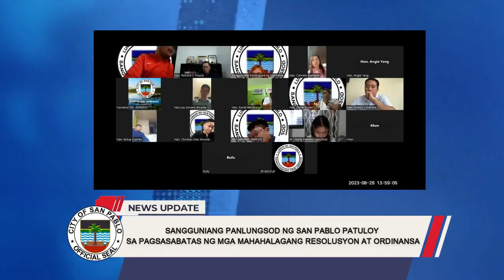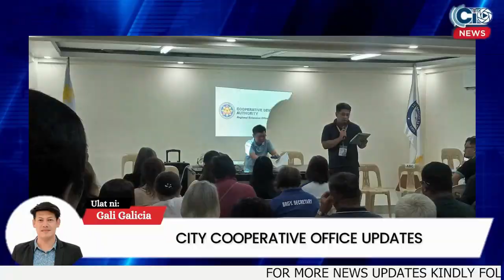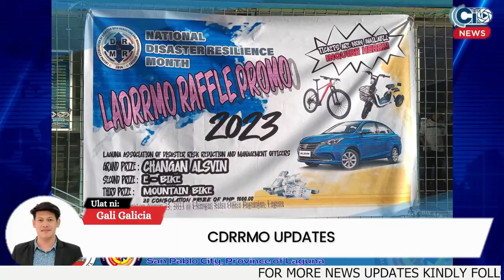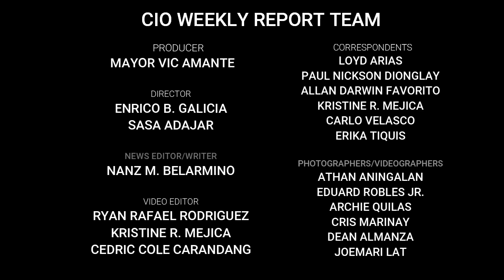CIO WEEKLY REPORT EPISODE 23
1. SIMPLENG PAGGUNITA NG ARAW NG MGA PAMBANSANG BAYANI SA LUNSOD NG SAN PABLO ITINAGUYOD NI MAYOR VICENTE B. AMANTE
2. MAYORA GEM CASTILLO PARARANGALAN NG THAILAND INTERNATIONAL LEADERSHIP AWARD 2023 SA SEPTEMBER 25
3. GAD BENCHMARKING NG PAMAHALAANG LUNSOD NG SAN PABLO SA LUNGSOD NG ANTIPOLO PINANGUNAHAN NI CITY ADMINISTRATOR LARRY S. AMANTE
4. MAHIGIT 800 BENEFICIARIES NG IKATLONG DISTRITO NG LAGUNA NABIGYAN NG CASH ASSISTANCE NI CONGRESSMAN LORETO S. AMANTE
5. PRAISE COMMITTEE MEMBERS NAGPULONG PARA SA VALIDATION NG MGA NATATANGING KAWANI NG PAMAHALAANG LUNSOD NG SAN PABLO 2023
6. SANGGUNIANG PANLUNGSOD NG SAN PABLO PATULOY SA PAGSASABATAS NG MGA MAHAHALAGANG RESOLUSYON AT ORDINANSA

 CITY VETERINARY OFFICE
Regular na pagsasagawa ng Friday vaccination day  nuong August 25.

PESO SAN PABLO
Sa mga nais mag-apply bilang Unit Manager, Financial Advisor sa AIA PHILIPPINES (PHILAM LIFE TOWER) maaaring magpadala ng curriculum vitae at Portfolio sa email address na , sa messenger na verondelacruz o tumawag sa mobile number 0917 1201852.

CITY COOPERATIVE OFFICE
Nagsagawa ng Coop Information Campaign sa isinagawang pagpupulong ng Liga ng mga Barangay sa ABC Hall nuong August 24.

SAN PABLO CITY POLICE STATION
Sa pangunguna ni Police Executive Master Sergeant Ramil Suministrado ay nagsagawa ang San Pablo City Police Station ng visitation at inspection nuong August 26 sa mga naka-duty na police personnel sa kani-kanilang respective post upang magpaala-ala na palagiang maging alerto, handa at magalang at panatilihin ang Tamang Bihis ng mga kapulisan.

CTMO
On-going na paglalagay ng mga street signages sa main thoroughfare ng Lunsod ng San Pablo na proyekto ng  DILG at ng Pamahalaang Lunsod.

CDRRMO
Agarang pagresponde sa iba’t-ibang vehicular accidents nuong August 25 hanggang August 28 . Pagbibigay ng firs-aid at pagdadala sa hospital sa mga biktima ng mga aksidente sa E-bike na  naganap sa Del Remedio; motorcycle accidents sa San Lucas II, San Ignacio, San Gabriel, San Roque at Del Remedio at nasabugan ng gulong sa San Antonio II.

SAN PABLO CITY FIRE STATION
Pagdalo ng mga Bureau of Fire personnel sa programa ng paggunita ng Pambansang Araw ng mga Bayani nuong August 28 na ginanap sa Pamana Hall at pag-aalay ng bulaklak sa Dambana ng mga Bayani sa Dona Leonila Park.

FITS CENTER SAN PABLO CITY
Pagbisita at pag-inspeksyon ng mga staff ng Agricultural Program Coordinating Office at Regional Crop Protection  Center sa 10,000 coffee seedlings mula sa DA IV-A para sa mga coffee farmers ng lunsod.  Ang proyekto ay sa ilalim ng City Agriculture Office sa pangunguna ni City Coffee Focal Person Myra Albajera.